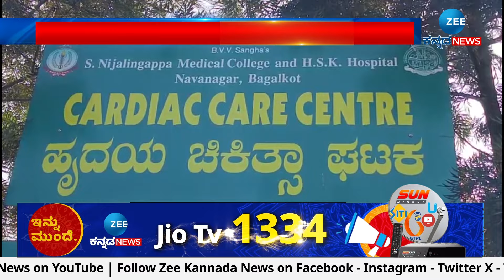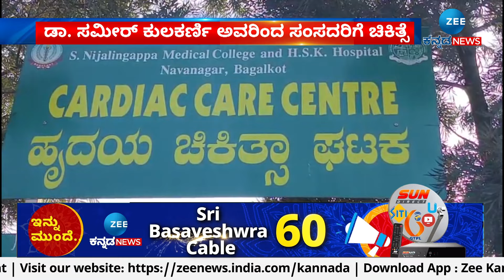Ramesh Jigajinagi | ವಾರದಿಂದ ನ್ಯುಮೋನಿಯಾದಿಂದ ಬಳಲುತ್ತಿದ್ದ ಸಂಸದ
ಉಸಿರಾಟದ ತೊಂದರೆಯಿಂದ ಅಸ್ವಸ್ಥಗೊಂಡ ಜಿಗಜಿಣಗಿ
ಕುಮಾರೇಶ್ವರ ಆಸ್ಪತ್ರೆಯಲ್ಲಿ ಚಿಕಿತ್ಸೆ, ಜಿಗಜಿಣಗಿ ಚೇತರಿಕೆ
ಡಾ. ಸಮೀರ್ ಕುಲಕರ್ಣಿ ಅವರಿಂದ ಸಂಸದರಿಗೆ ಚಿಕಿತ್ಸೆ